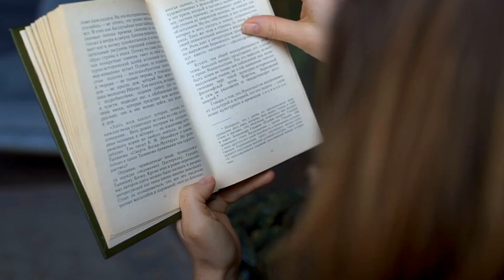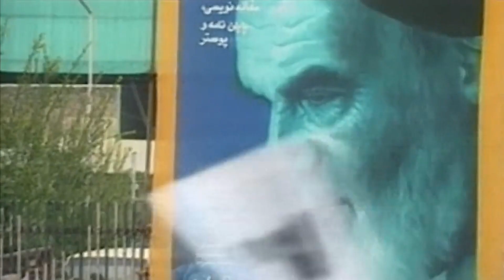Shima Olaiee: A Life Intertwined with the Tides of Zanzibar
The island of Zanzibar, a jewel in the Indian Ocean, holds within its coral reefs and spice-scented shores a tapestry of diverse lives. Among them, the story of Shima Olaiee, a woman whose existence pulsed with the rhythm of the tides, resonates with resilience, cultural wisdom, and an unwavering connection to the sea.

Born in the late 19th century in Stone Town, Zanzibar's historic heart, Shima's life unfolded during a period of dramatic change. The island, long a crossroads of trade and cultural exchange, witnessed the decline of the Omani Sultanate and the rise of British colonial rule. Yet, for Shima, the ocean remained a constant, its ebb and flow mirroring the ups and downs of her own journey.

From a young age, Shima felt the call of the sea. She learned the secrets whispered in the salt-laced breeze, her nimble fingers mending fishing nets and navigating the currents with an innate understanding. By day, she accompanied her father, a seasoned fisherman, venturing out in their dhow, a traditional wooden boat, returning with catches that sustained their family and the bustling markets of Stone Town. Under the starlit sky, she learned the constellations, her grandmother's voice weaving tales of celestial navigation and the guidance they offered to voyagers across the millennia.

Life wasn't merely a dance with the waves. Shima embraced the rich tapestry of her Afro-Arab heritage. The rhythmic chants of women pounding spices filled the air as she assisted her mother, their hands expertly transforming cloves, nutmeg, and cardamom into precious treasures destined for distant markets. Between chores, she learned the art of henna, her delicate strokes adorning hands and feet with intricate patterns that spoke of cultural identity and celebration.

The arrival of the British brought new challenges. Colonial policies disrupted traditional fishing practices, favoritism towards foreign merchants threatened livelihoods, and cultural tensions simmered beneath the surface. Shima, like many Zanzibaris, witnessed the erosion of their autonomy, yet her spirit remained undaunted. She became a voice for her community, her quiet strength inspiring others to protect their heritage and preserve their way of life.

Beyond the struggles, Shima's life was imbued with joy. The vibrant rhythm of Taarab music, a fusion of Arab and African influences, filled the evenings as she gathered with friends and family, their laughter echoing in the narrow streets of Stone Town. Her deft hands wove kanga, colorful cloths emblazoned with Swahili proverbs, each design a silent language of wisdom and cultural pride.

In 1964, the Zanzibar Revolution ushered in a new era. While the overthrow of the Sultanate and the union with mainland Tanzania brought political transformation, Shima continued to find solace in the sea. She became a mentor, sharing her knowledge with younger generations, ensuring that the ancient wisdom of the ocean wouldn't be lost in the tides of change.

Today, Shima Olaiee's legacy lives on in the hearts of those who knew her. The lines etched across her face are not solely marks of time; they are maps of a life deeply intertwined with Zanzibar's history, its cultural nuances, and the untamed spirit of the sea. Her story whispers of resilience, the quiet strength of women, and the enduring power of traditions that flow like the ocean, a constant presence even as the world around them changes.

Shima Olaiee's life wasn't a grand spectacle, but rather a quiet symphony played out against the backdrop of Zanzibar's ever-shifting tides. Yet, her story resonates with timeless truths. It reminds us of the importance of community, the unwavering strength found in cultural roots, and the enduring power of the natural world to sustain and inspire. Her legacy is a testament to the fact that even the most ordinary lives, lived with purpose and connection, can weave themselves into the rich tapestry of history, leaving behind a ripple that continues to touch generations to come.

This video delves into her cultural background, her relationship with the sea, her struggles and joys, and ultimately, the important legacy she leaves behind. Each detail, from the art of henna to the rhythm of Taarab music, contributes to a richer understanding of the woman and the world she navigated. While focusing on a specific individual, the video also touches upon broader themes of colonialism, cultural resistance, and the power of tradition, making it a compelling narrative that extends beyond the shores of Zanzibar to resonate with readers across the globe.